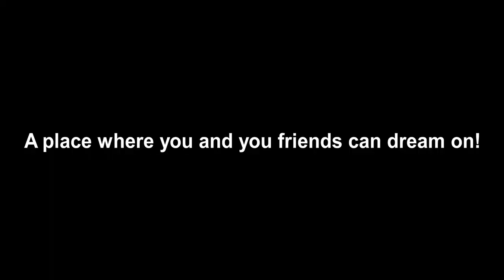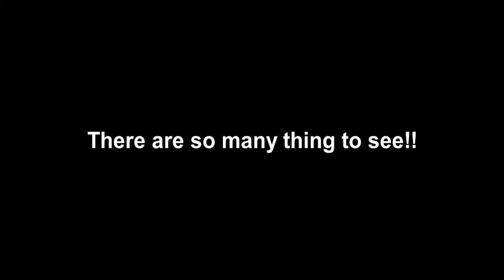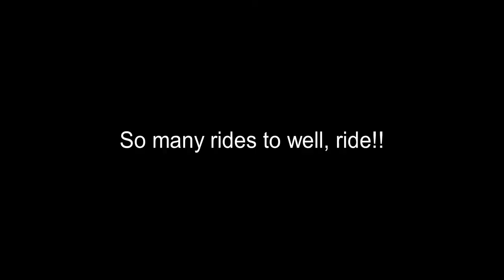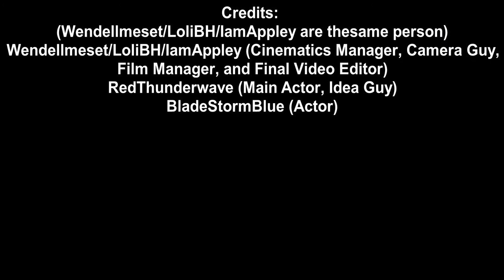Disney Minecraft Park Paradise Pier Cinematic Server Trailer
Join today, the best server ever!!
The ultimate cracked minecraft server!!!